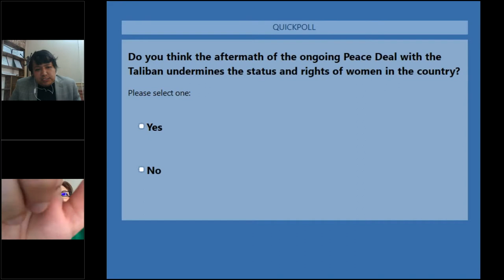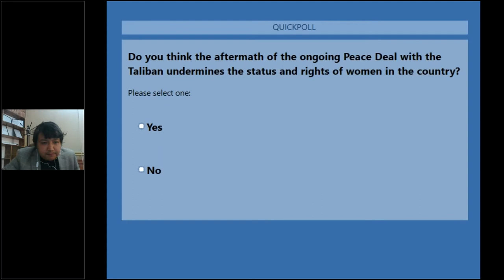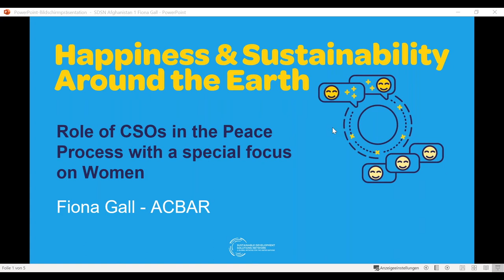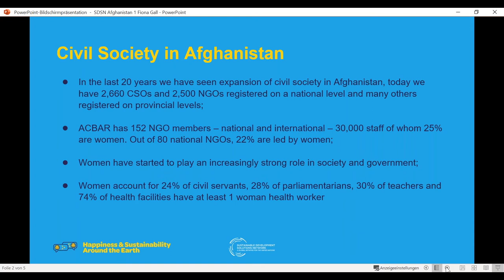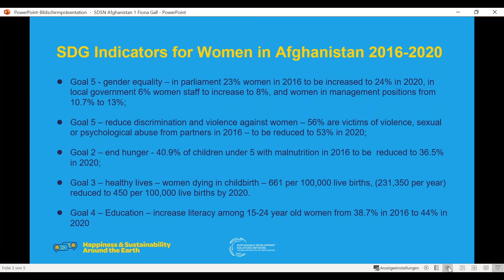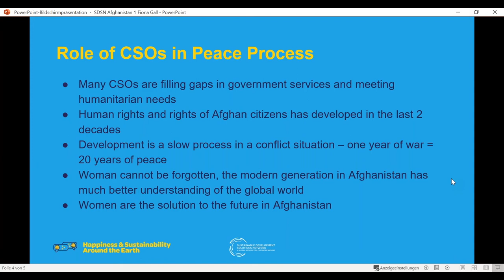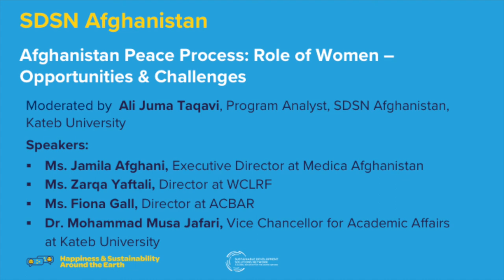SDSN Afghanistan | Peace Process: Role of Women – Opportunities & Challenges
Presented by SDSN Afghanistan

Since the collapse of the Taliban in 2002, and as a result of the international community’s presence in Afghanistan, women and girls have played a growing and tangible roles in education, health care, political participation, economic opportunities – narrowing the gender parity in Afghan society. Now, the probable integration of the Taliban within the Afghan political system has raised the fear that peace in Afghanistan may come at the cost of re-marginalizing the women from the social and economic spheres of the Afghan society. For further elaboration of this critical issue, the panellists in the planned Webinar will shed light on the relationship between the SDG5, SDG16, and Happiness in the context of Afghanistan. Further, they will discuss minimizing the risk of the trade-off between SDG16 (Peace) and SDG5 (Gender Equality) from the perspectives of government, human rights, international best practices, and role of international organizations.